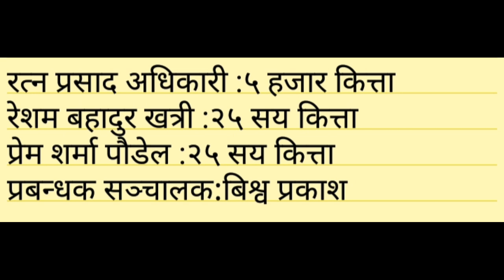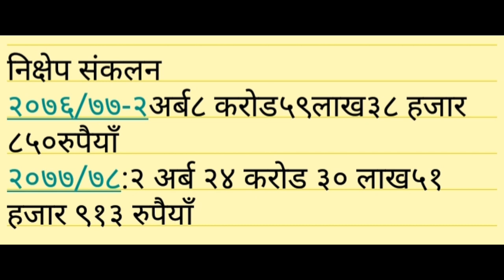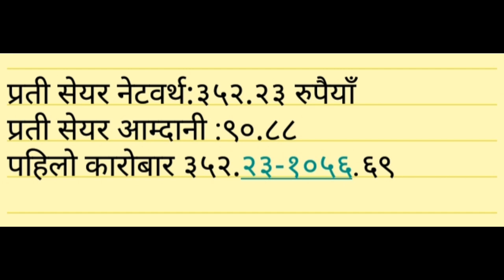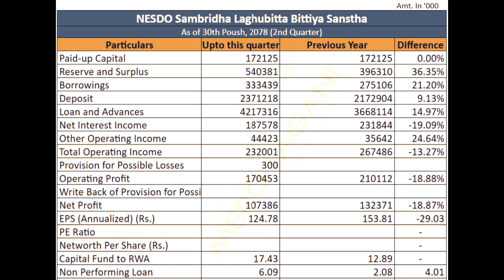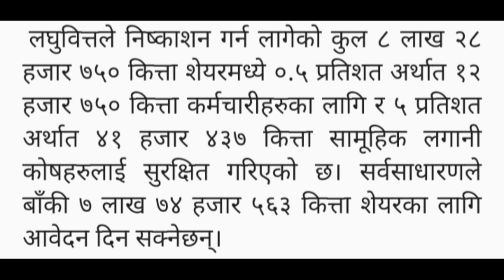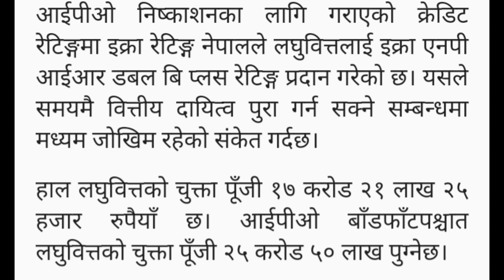nesdo sambridha laghubitta bittiya sanstha ipo || ipo news latest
p/e_ratio
p/b_ratio